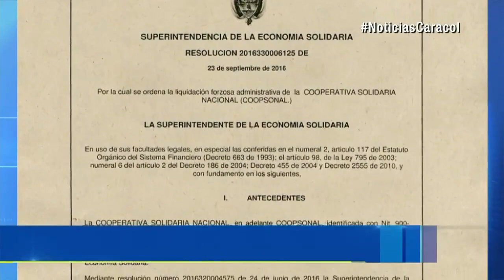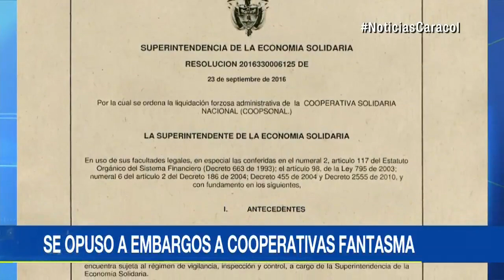Manejo en escándalo de libranzas ocasionó salida de superintendente solidaria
Mariana Gutiérrez se opuso a que Superintendencia de Sociedades decretara embargos, pero revisión de sus actuaciones halló discrepancias y contradicciones.